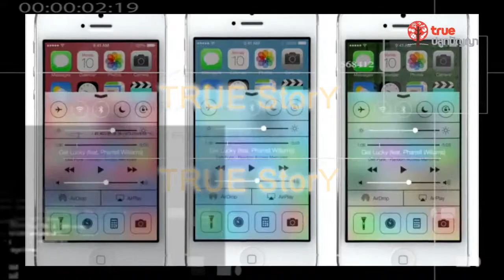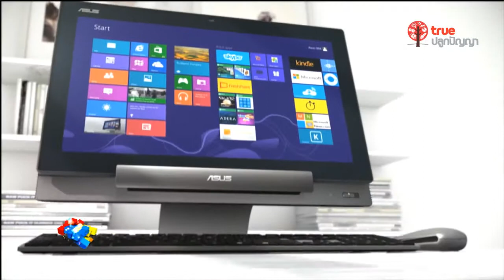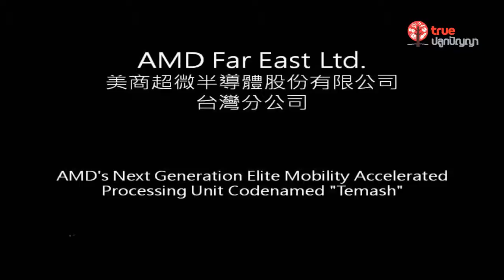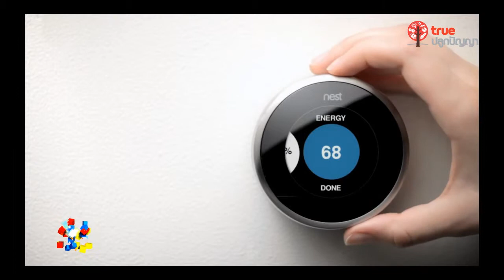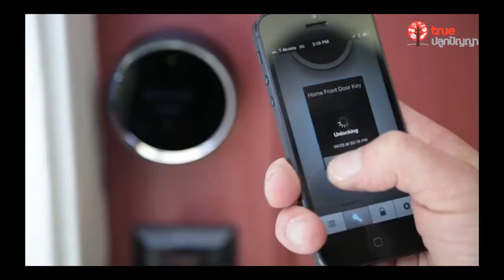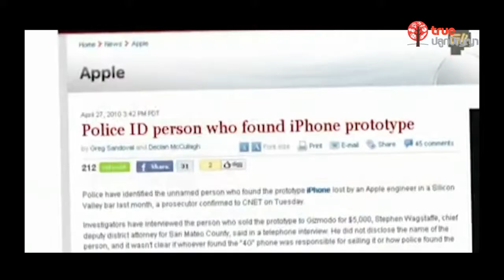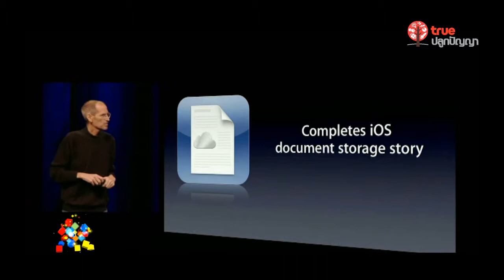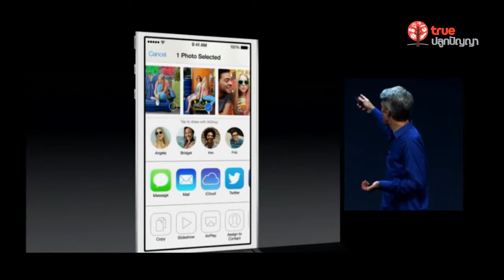Tech 4 Teens : 13.07.56